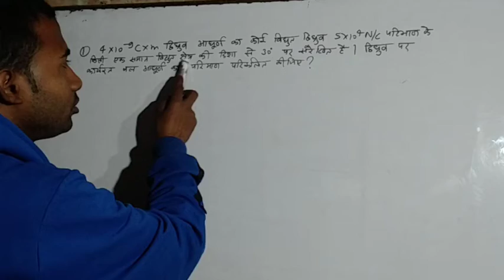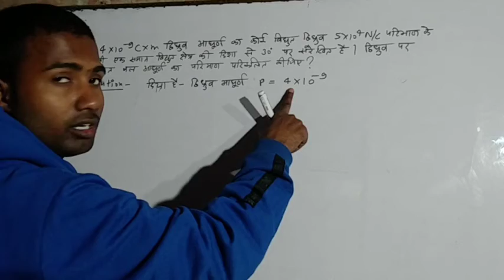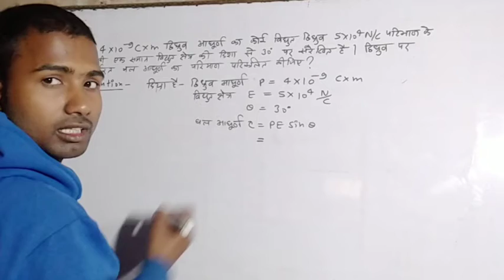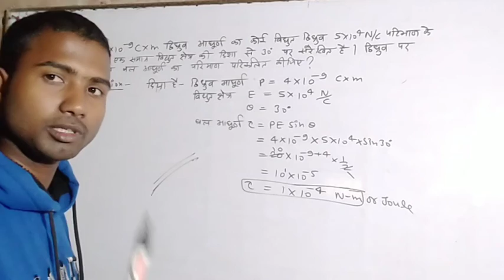वैद्युत द्विध्रुव आघूर्ण का महत्वपूर्ण न्यूमेरिकल कक्षा 12 भौतिक विज्ञान@ashishsirsitapur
वैद्युत द्विध्रुव आघूर्ण का महत्वपूर्ण न्यूमेरिकल कक्षा 12 भौतिक विज्ञान‎